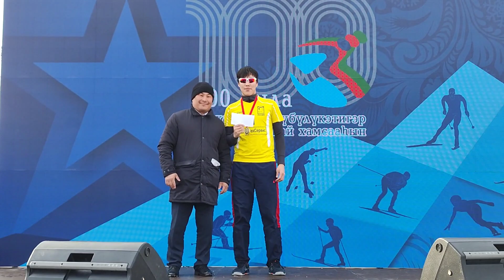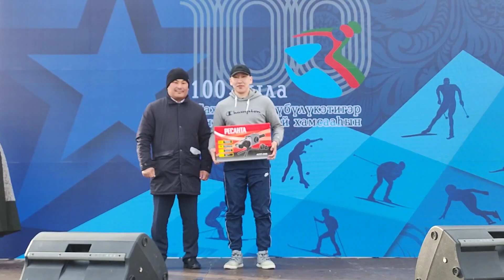" Тэйэр хаар" волейболга күрэх. 16.04.2023 Майа